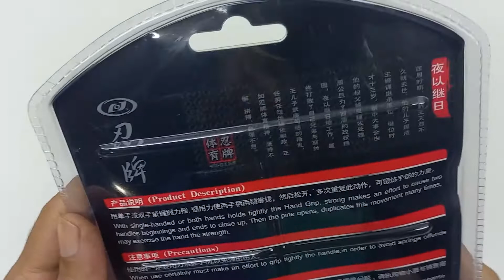D2245 | Ninja Hand Grip N6317 | Regal Sports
Product details of Hand Grip - Ninja - N6317 - Red
Hand Grips
Tone and strengthen hand
Light Weight
Easy for transportation and Comfortable to use

Address : 31, Moulana Bhasani Stadium Market, Dhaka 1000